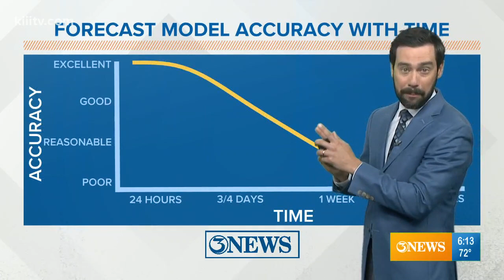Lookin' for cold in all the wrong places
October South Texas is typically when we finally shift out of the monotony of Summer.  Here's a clip from the hunt for cold October.